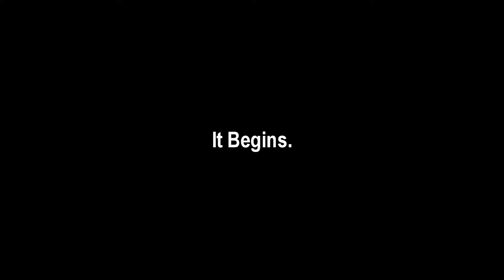It Begins Again